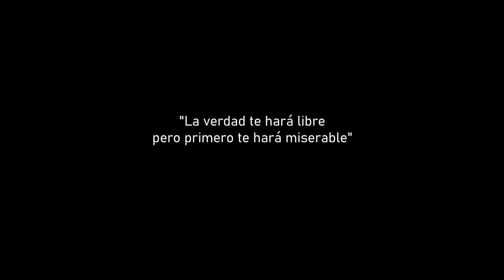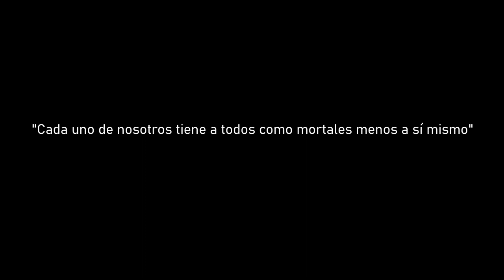MAYDAY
G Isa x Jotak.- "MAYDAY"

  G Isa trina ( canal YouTube )
⤴️Aquí subimos algunos temas
            NepetaCataria
           PROTOCOLO 22